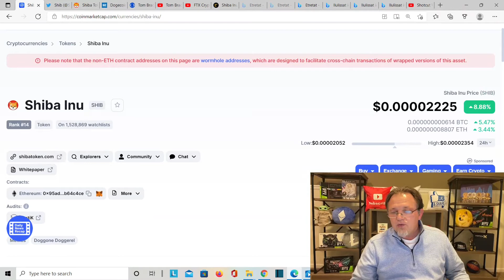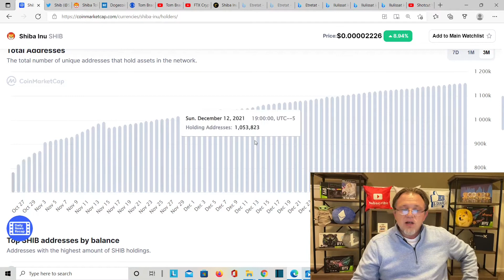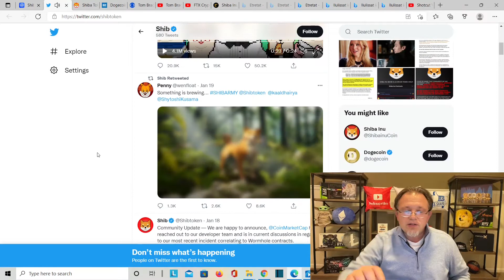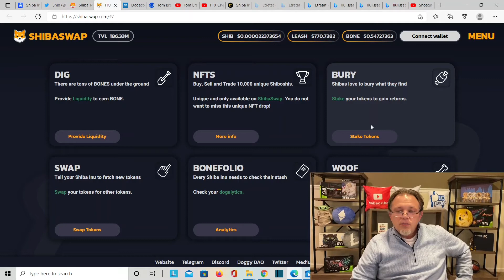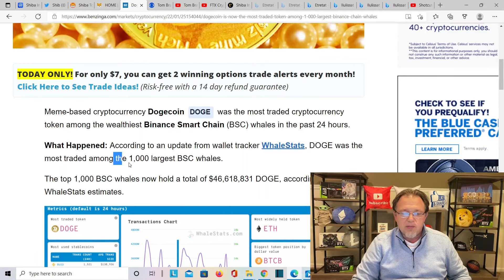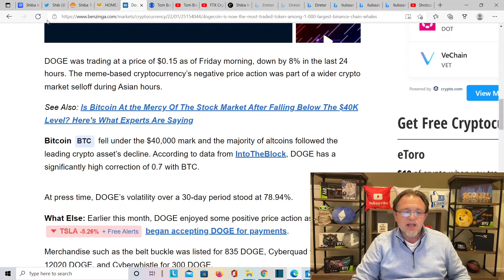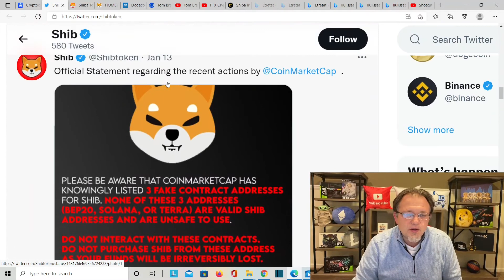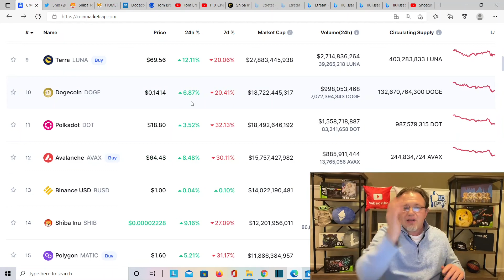Shiba Inu Coin Prediction 2022! Shiba Inu Coin news today is this crypto Dead? Dogecoin Most Traded!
Today we Talk about Shiba Inu is this crypto dead? Shiba inu news and updates also Dogecoin Is Now The Most Traded Token Among 1,000 Largest Binance Chain Whales.